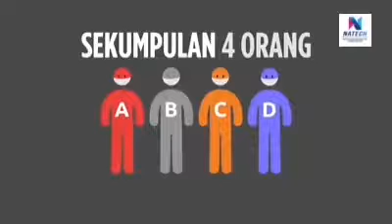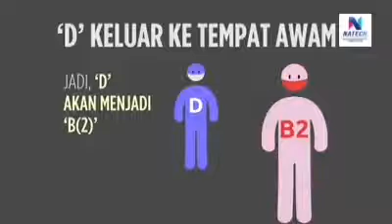Malaysia Restricted Movement Order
Penerangan mudah kenapa perlu berada dirumah selama 14 hari